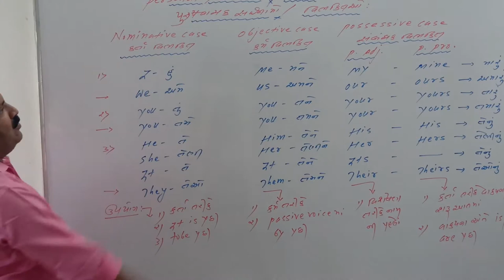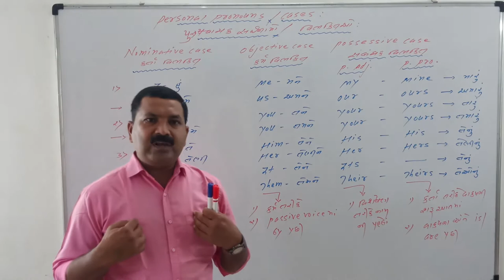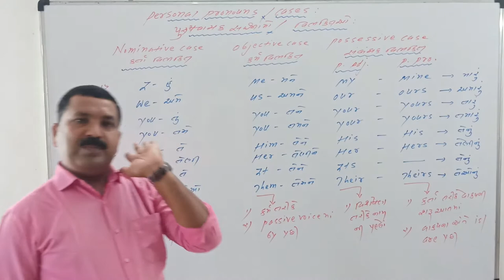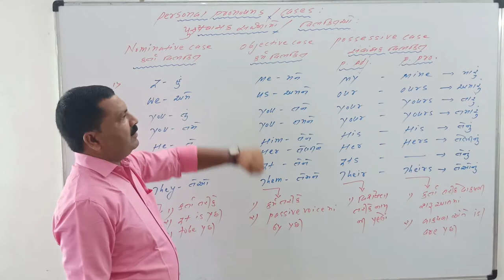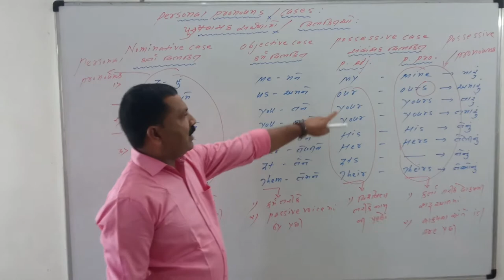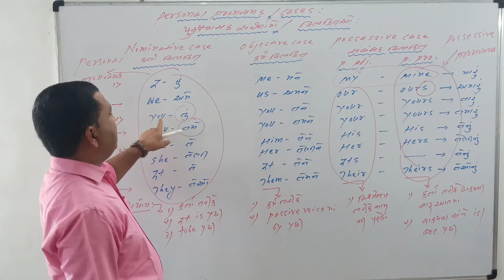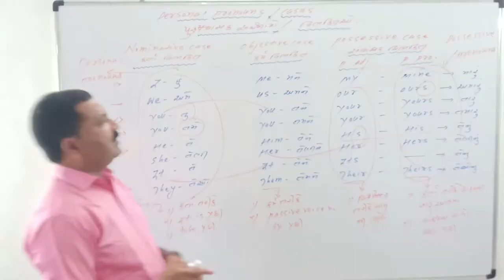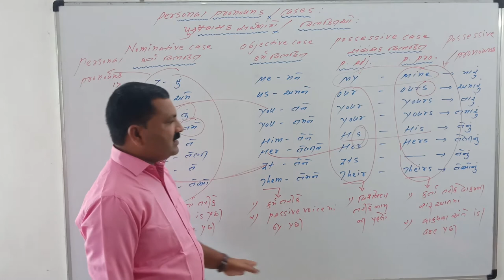Personal Pronouns | English Grammar